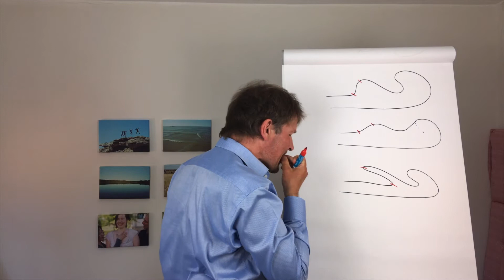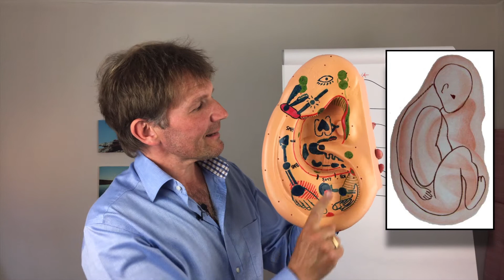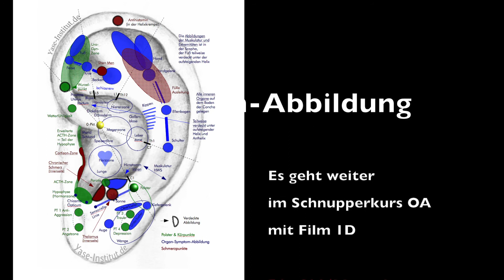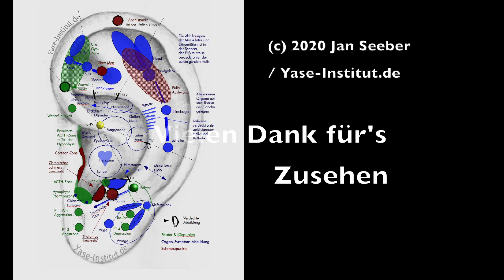Workshop Ohrakupunktur Teil 1C (der 'Embryo' im Ohr)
➡️Wie kommt der Embryo ins Ohr? In Teil 3 des Workshop Schnupperkurs Ohrakupunktur beschäftigen wir uns mit der Frage der Abbildungsmodelle am Somatotop Ohr.

🌀Bitte Rückmeldungen in die Kommentare schreiben, auch Verbesserungswünsche oder ungeklärte Fragen - mein Ziel ist es, dass alle es verstehen können.

✅ Teil 1 & 2 des Workshop Ohr-Akupunktur drehte sich um die Anatomie und Orientierung am Ohr. In diesem Teil 3 geht es um die Abbildung des gesamten Körpers des Menschen im Ohr (Grundlegender Überblick). In Teil 4 geht es dann um die Wirbelsäule im Ohr.